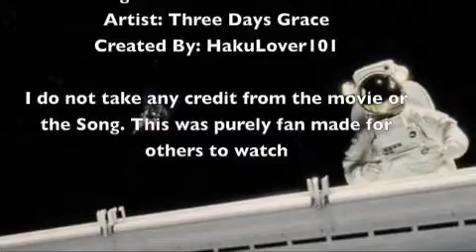Underdog AMV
Haha one of my old underdog amvs i guess ill add some of the good old ones